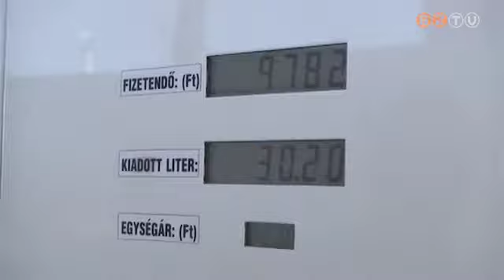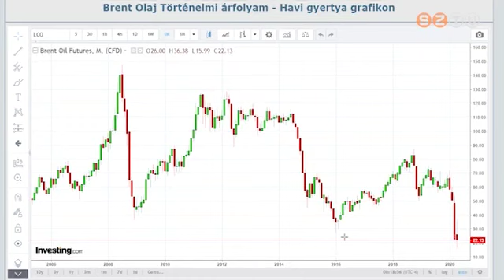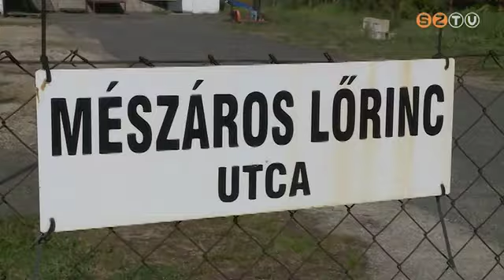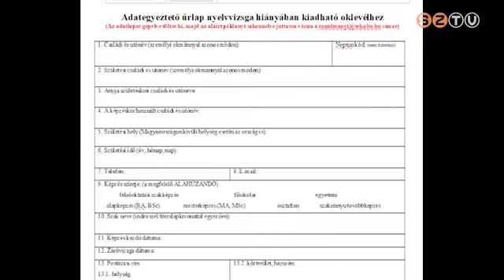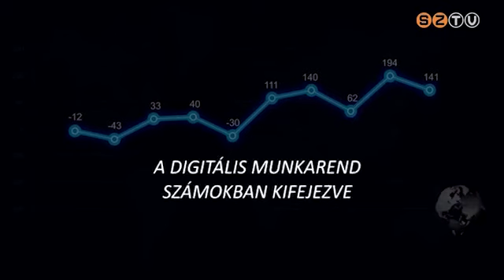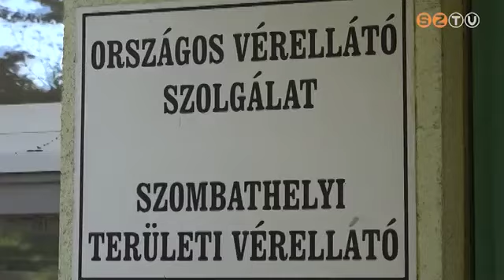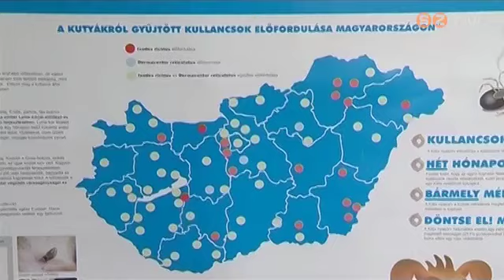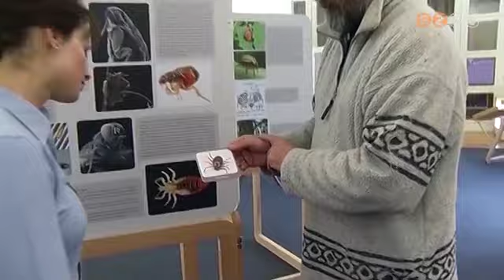Híradó - 2020. április 23.